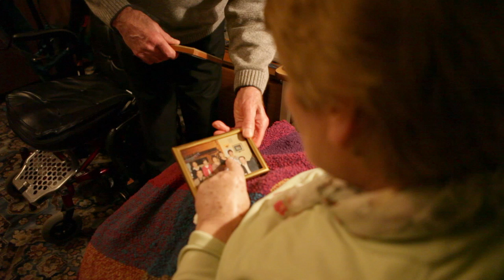Noel Kerrigan- Carer's Award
Noel, aged 82, will be married to his wife Christina- "Tiny" 60 years in 2013. Eight years ago Christina, had a dense stroke.  Noel has been her main carer since then.  He showers her and dresses her every day. He ensures she is immaculately dressed and has maintained her health excellently; she has not needed an antibiotic in years.  His daughter Caroline says that this couple really give credence to their marriage vows of caring for each other in 'sickness and in health".